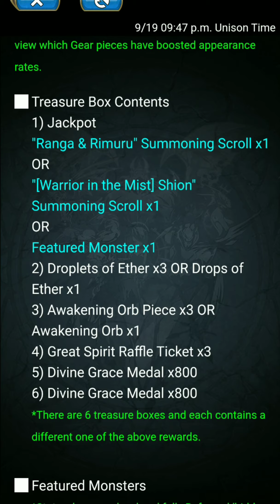Unison League : Divine Grace Spawns ft. [Mist-Shrouded Warrior] Shion